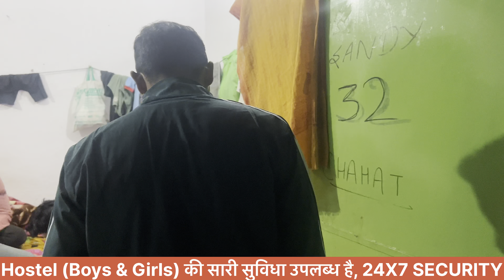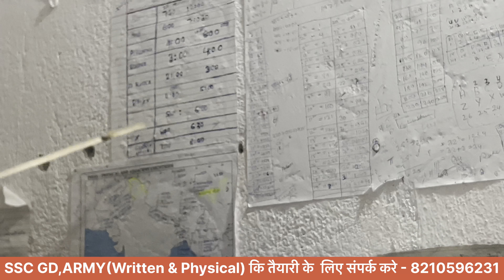ACADEMY में हुआ CHECKING,ये क्या कर रहे थे बच्चे😡😡 गुरूजी देख क दांग रह गए 😱😱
🛑SSC GD, ARMY (WRITTEN & PHYSICAL)
🛑HOSTEL FACLITY AVILABLE FOR BOTH BOYS & GIRLS WITH 24X7 SECURITY